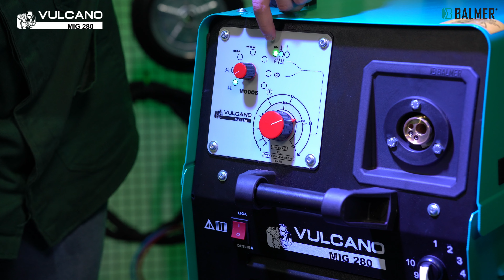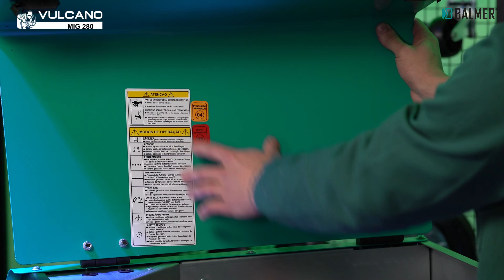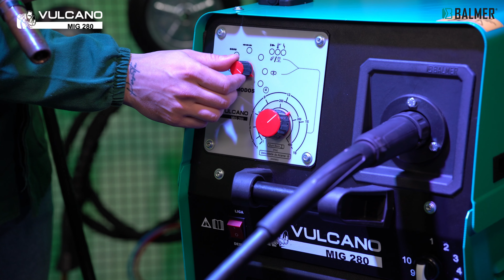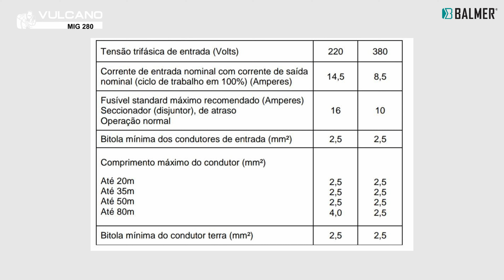VULCANO MIG 280 da BALMER - Entrega Técnica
Explore conosco todos os detalhes da incrível Vulcano MIG 280 da BALMER!

É hora de revelar os segredos, funcionalidades e as melhores práticas para extrair o máximo potencial desta máquina excepcional. No nosso vídeo de entrega técnica, nosso Consultor Técnico da BALMER será seu guia, apresentando todos os acessórios que acompanham a Vulcano MIG 280. Descubra como cada componente é projetado para otimizar sua experiência de soldagem.

A Vulcano MIG 280 vai além de ser apenas uma máquina de solda. Sua estabilidade excepcional do arco elétrico em todas as faixas de corrente de soldagem é garantida pelo regulagem por comutador de múltiplas faixas. Equipada com um tracionador de 2 roletes, controle linear preciso de velocidade e sistema de freio eletrônico do motor, esta fonte é uma verdadeira obra-prima tecnológica.

Com sua incrível versatilidade, a Vulcano MIG 280 é altamente recomendada para a soldagem de diversos materiais, incluindo aço de baixa e alta liga, alumínio, cobre e suas respectivas ligas. É uma máquina que se adapta precisamente às suas necessidades.

Assista agora e mergulhe no universo técnico da BALMER. Descubra como a Vulcano MIG 280 pode transformar sua solda.

Participe também, deixando suas dúvidas e sugestões nos comentários dos nossos vídeos.

👉 BALMER – A maior fábrica de equipamentos de solda e corte da América do Sul.